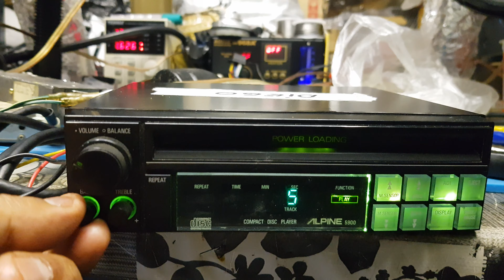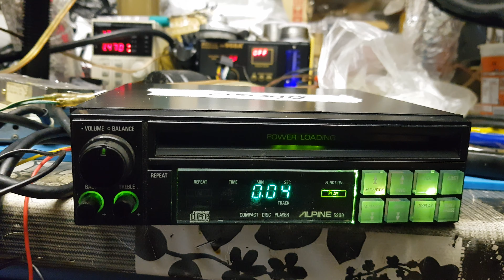Alpine 5900 fix sound quality test (5 out of 10)